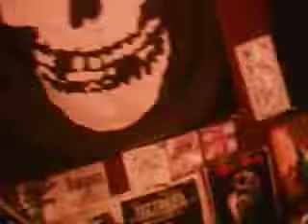powerdrunk practice 12-7-7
practice at walkers house society red